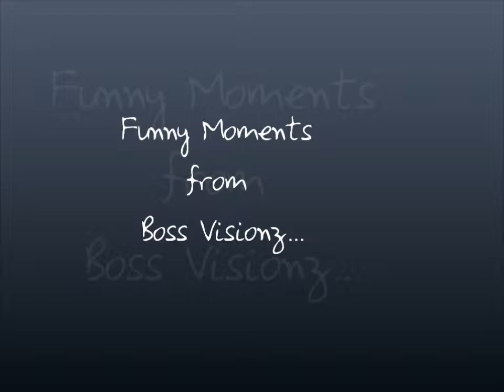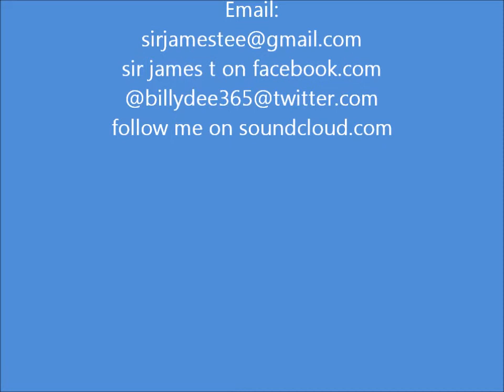Funny Moments From BOSS VISIONZ...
Boss Productions